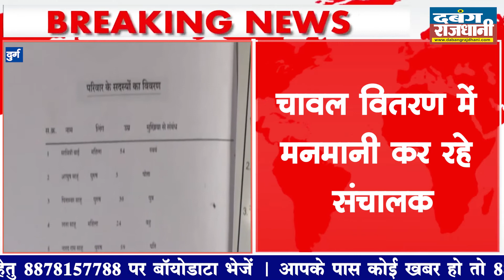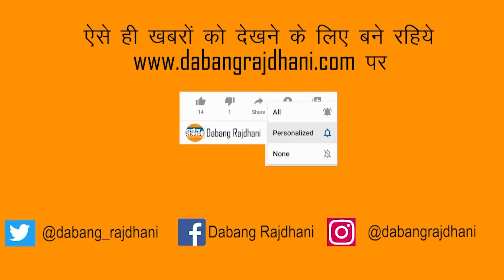उचित मूल्य की दुकानों में राशन घोटाला | चावल वितरण में मनमानी कर रहे संचालक...